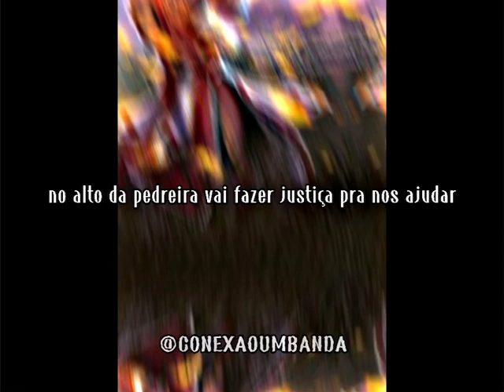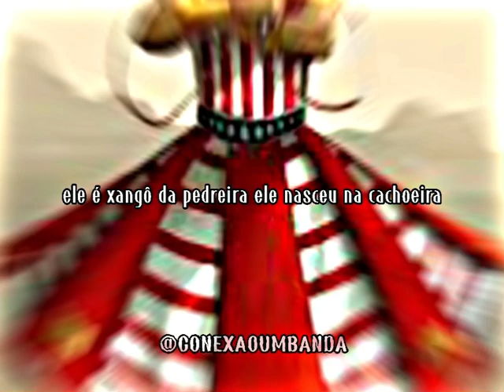Ponto de Xangô- ele bradou na aldeia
Segue o canal para mais incentivo

VOCÊ QUE QUER SE APROFUNDAR MAIS NA RELIGIÃO EU TENHO UMA SOLUÇÃO PARA VOCÊ DAR SEU PRIMEIRO PASSO  ESTOU COM UM E-BOOK PARA VOCÊ ESTUDAR SOBRE A RELIGIÃO

E-book contendo o modo de preparo de firmezas simples e de grande poder para os Preto-Velhos, Caboclos e Esquerda para todos as pessoas seja ela médium de umbanda ou não. Sem restrições e com total segurança para que se possa conectar com essas forças de luz e se relacionar com elas em sua vida.

Canal dedicado para pontos de umbanda
Me siga no ttk: @CONEXAOUMBANDA